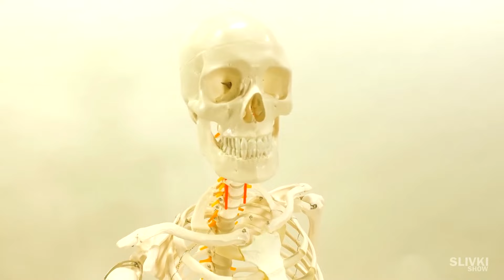TŘÍSKA V LIDSKÉ KŮŽI POD MIKROSKOPEM